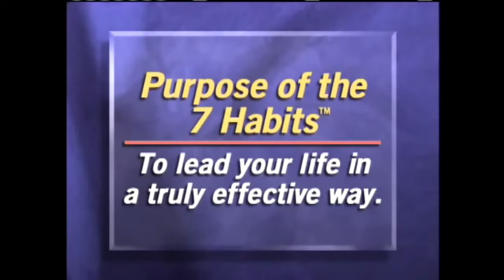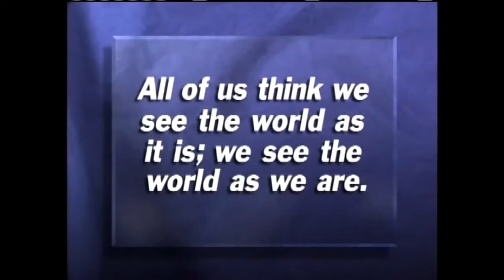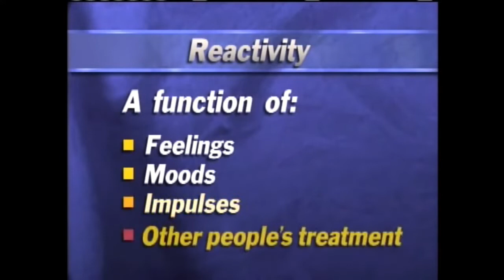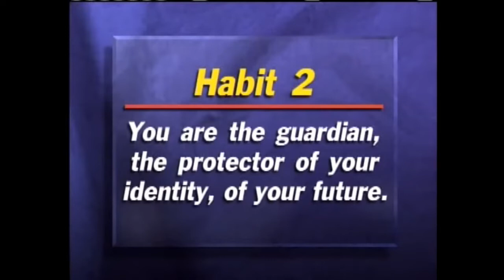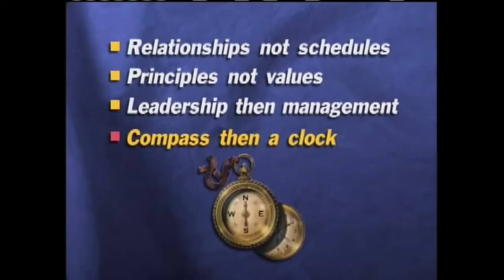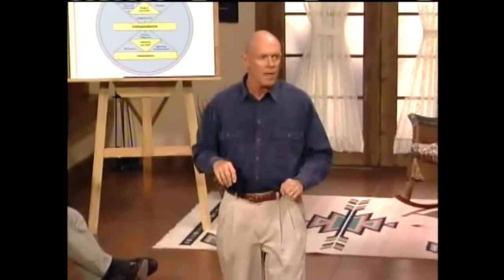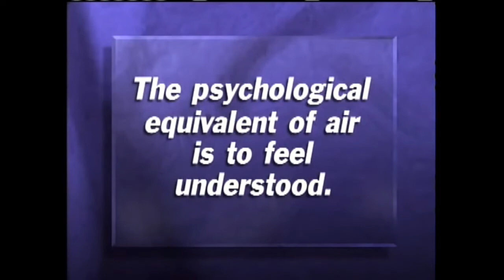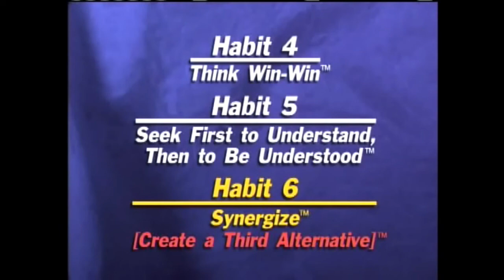The 7 Habits of Highly Effective People: Key Takeaways for Personal and Professional Success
**Description:**
Welcome to EduVantage! In today's video, we dive deep into Stephen R. Covey's seminal book, "The 7 Habits of Highly Effective People." Whether you're looking to boost your personal effectiveness or enhance your professional skills, these seven habits are a game-changer.

**Key Takeaways:**
1. **Be Proactive**: Learn how taking initiative can change your life.
2. **Begin with the End in Mind**: Discover the power of goal-setting.
3. **Put First Things First**: Master the art of prioritization.
4. **Think Win-Win**: Find out how to create mutually beneficial relationships.
5. **Seek First to Understand, Then to Be Understood**: Enhance your communication skills.
6. **Synergize**: Uncover the benefits of teamwork and collaboration.
7. **Sharpen the Saw**: Learn why continuous self-improvement is crucial.

**Why This Book Matters:**
Stephen Covey's principles have helped millions around the world achieve success and fulfillment. In this video, we break down each habit with practical examples and tips you can apply in your daily life.

**Chapters:**

**Don't Miss:**
- Practical tips for implementing each habit
- Real-life examples and success stories
- Actionable steps to start improving your effectiveness today

- **Comment** below on which habit you find most impactful.
- **Share** this video with friends who need a boost in their personal or professional life.
Habit 1: Be Proactive
 - Habit 2: Begin with the End in Mind
 - Habit 3: Put First Things First
- Habit 4: Think Win-Win
 - Habit 5: Seek First to Understand, Then to Be Understood
 - Habit 6: Synergize
 - Habit 7: Sharpen the Saw